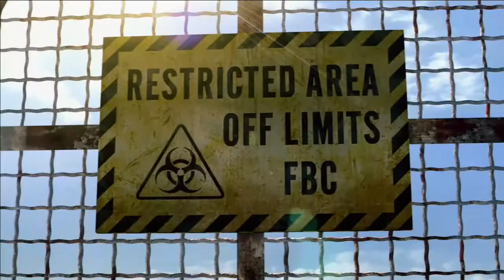PS3 BLJM-60518 BIOHAZARD REVELASIONS UNVEILED EDTION Episode1 Into the Depths Scene2 Casual